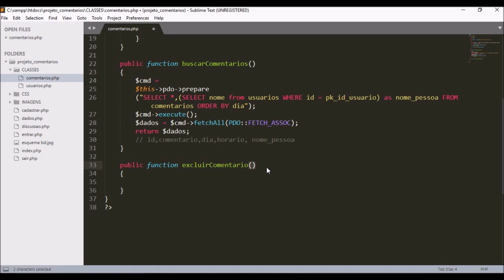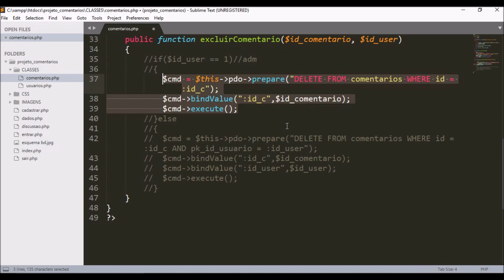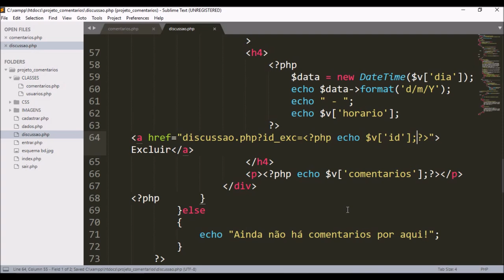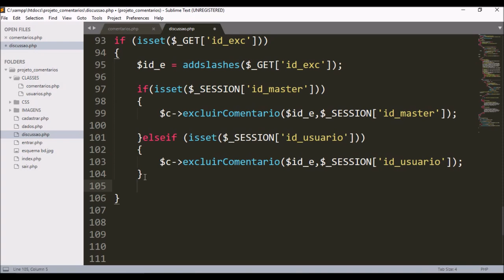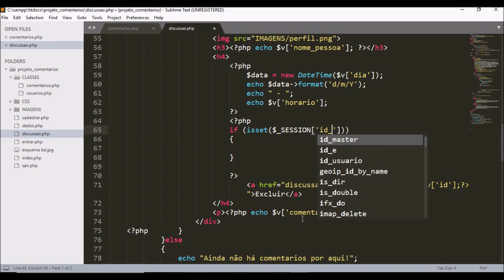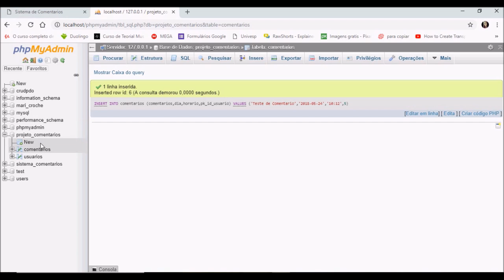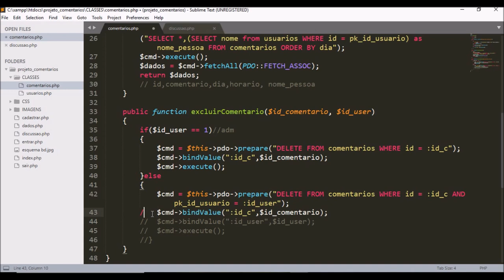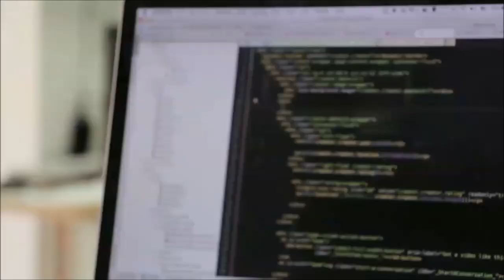Projeto SC - excluir comentários - AULA 13/16